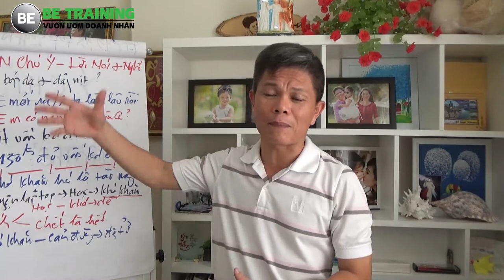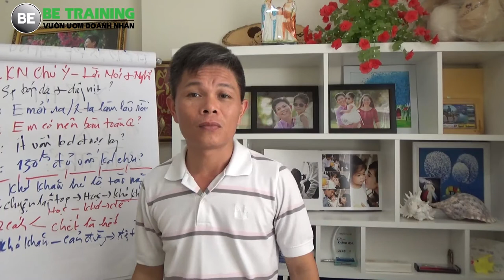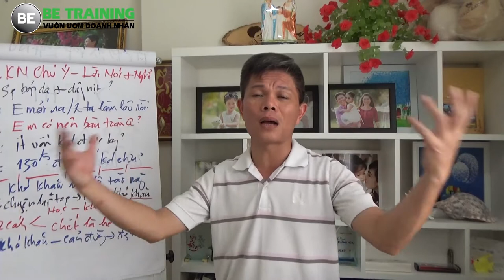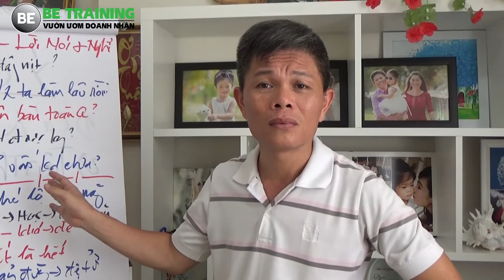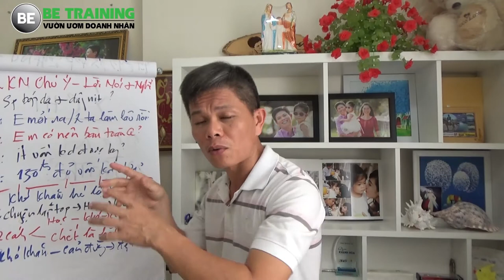Tập kinh doanh với số vốn nhỏ - Khó khăn hé lộ tài năng - Bài 53